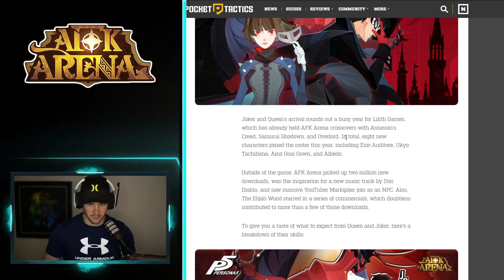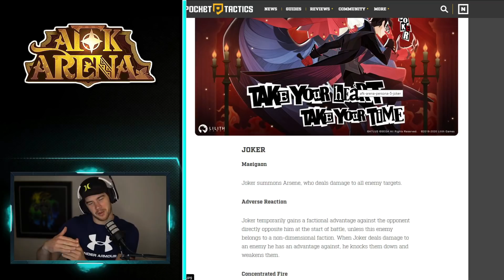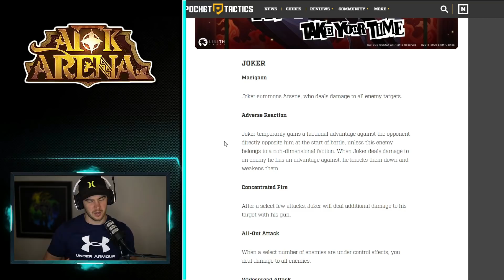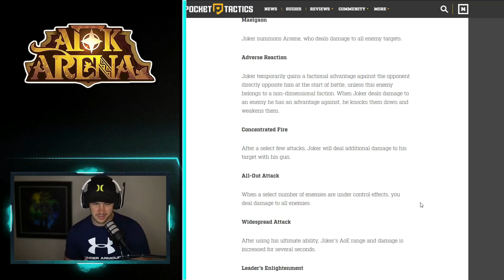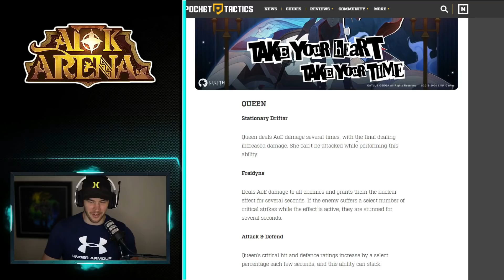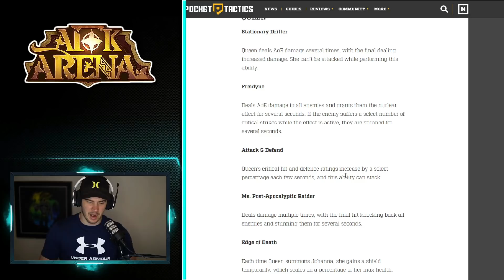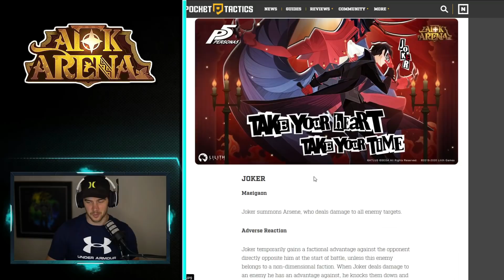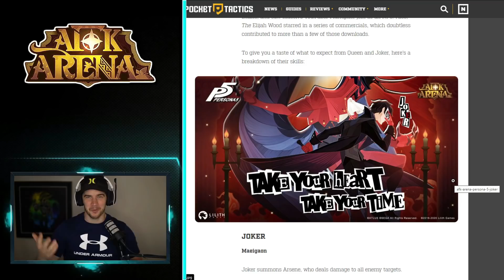QUEEN & JOKER SKILLS & RELEASE DATE!!! [AFK ARENA x PERSONA5]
Taking a look at the suspected skills for Queen and Joker in the AFK Arena x PERSONA5 Collab